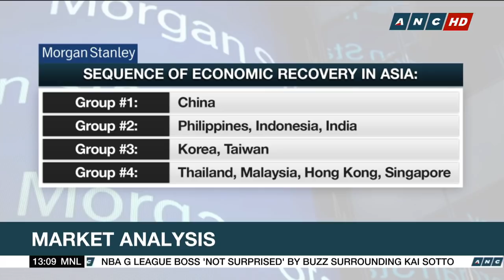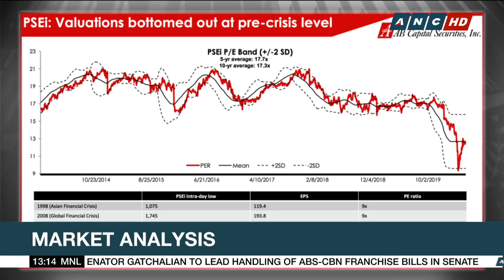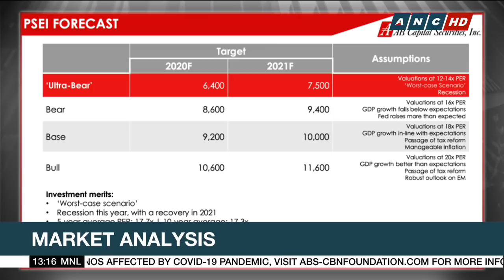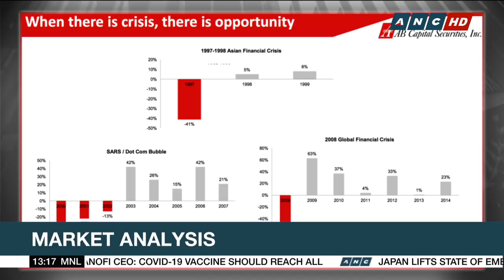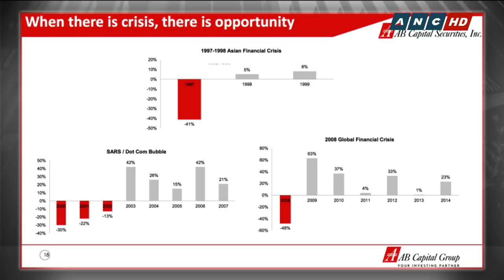PSEi drops nearly 2% to 5,541; Analyst says market has already priced in a recession | ANC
Philippine shares close the week in the red, dropping nearly 2% to 5,541. AB Capital Securities AVP and Deputy Head of Research Lexter Azurin says the market has already priced in an economic recession this year, but anything deeper than the 3.4% contraction projected by government will depress the market further.